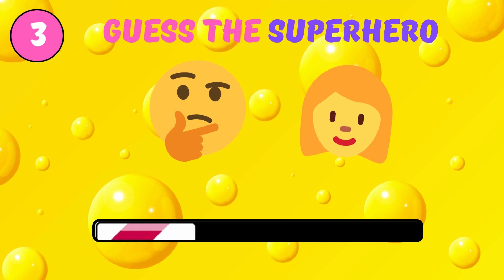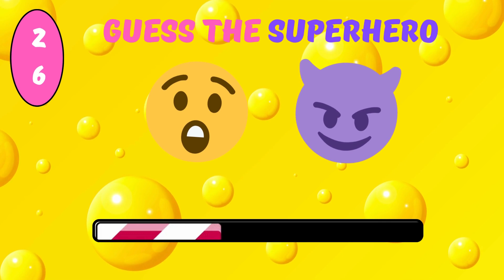Guess the Superheroes || Are you Sure you Know the Answers?